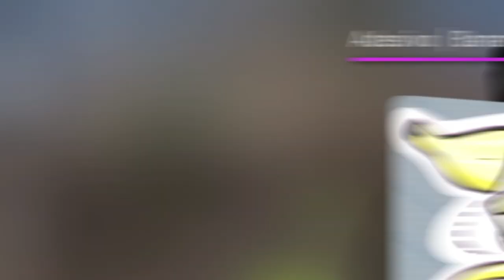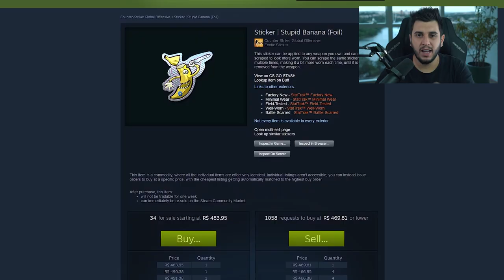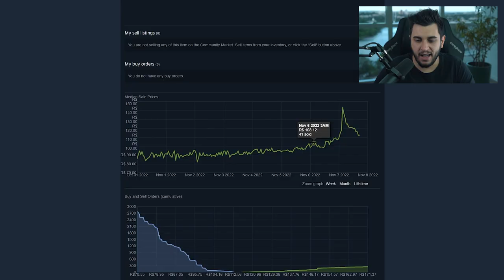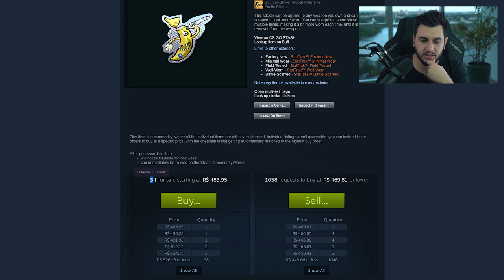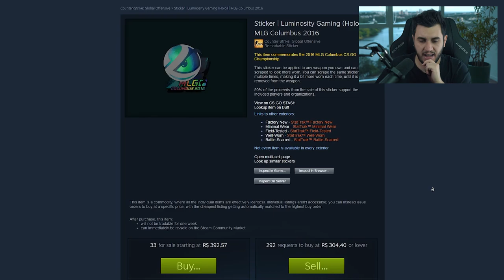Nunca vi isso antes... (valorizaçao de 1000% em adesivo)